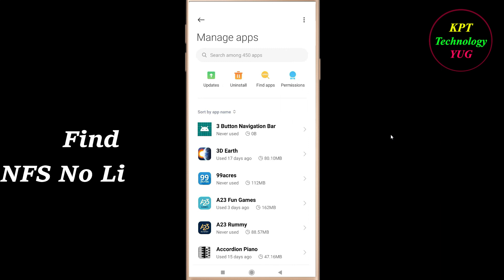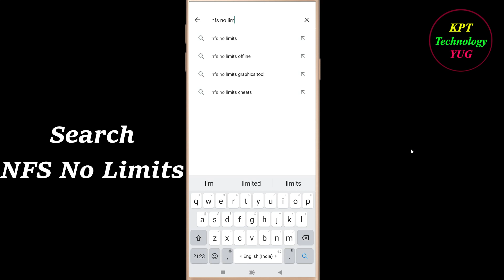How to fix NFS No Limits App Unfortunately Has Stopped Problem - NFS No Limits Stopped Error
How to fix NFS No Limits App Unfortunately Has Stopped Problem Solution - NFS No Limits Stopped Error in android and ios mobile phones.